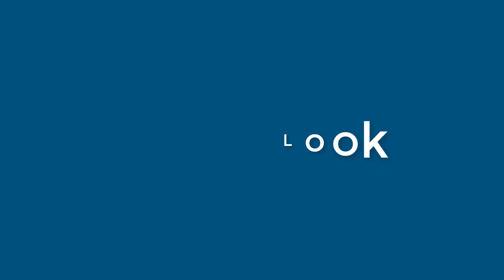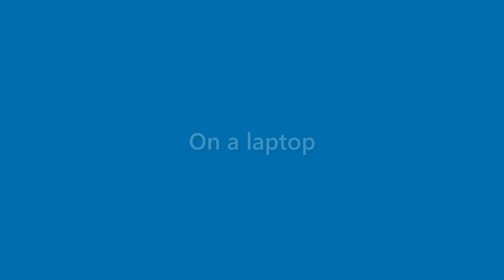Kerry Estes - appearance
Name Look - Kerry Estes - appearance. In this video we present "Kerry Estes" name look and feel in various scenarios.
This video will cover:
How does "Kerry Estes" look as a personal letterhead?
How does "Kerry Estes" look on a business card?
How does "Kerry Estes" look on a computer/laptop screen?
How does "Kerry Estes" look with different background colors?
How does "Kerry Estes" look with various fonts?